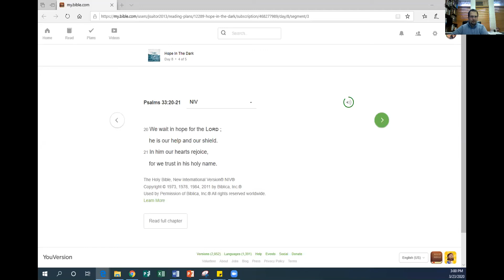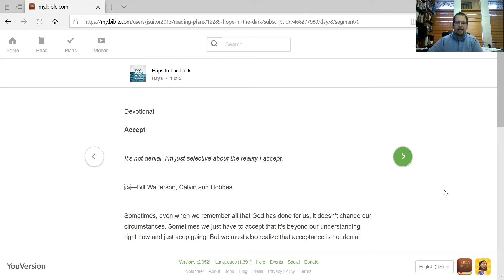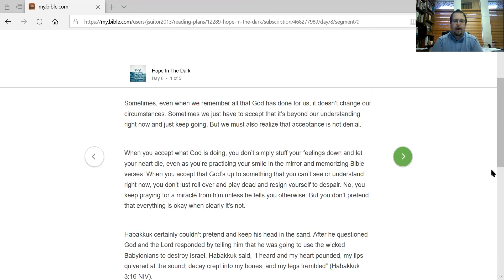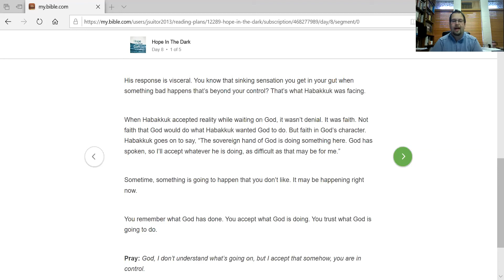Daily Devotional - Monday, March 23